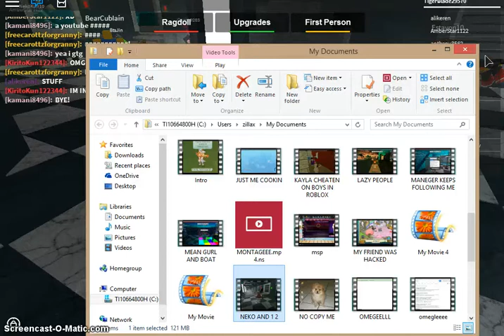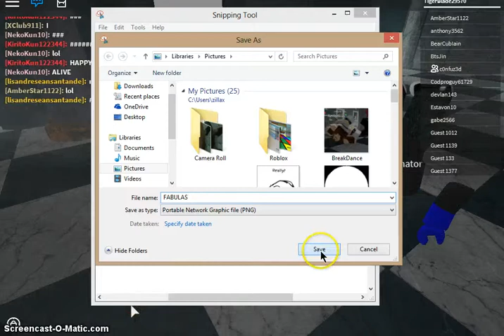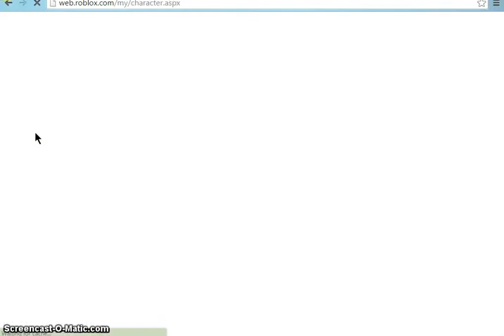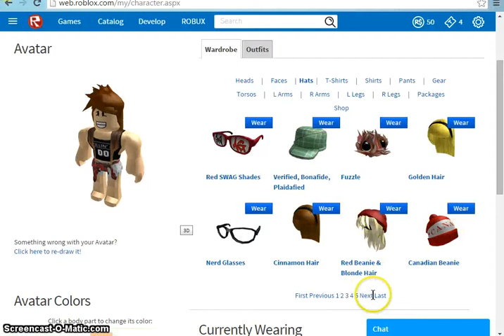Washing clothes again.